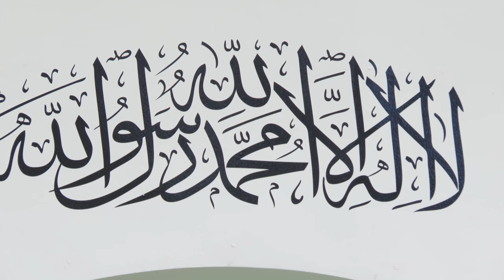Friday Sermon | February 25, 2022 | 4K ULTRA HD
Friday sermon delivered on 25th February 2022 by the Head of the Ahmadiyya Muslim Community, Hazrat Mirza Masroor Ahmad (may Allah be his Helper), from Masjid Mubarak in Islamabad, Tilford, UK.